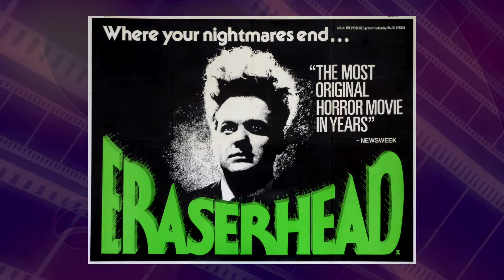The Elephant Man (1980) - WHRO Cinema 15 Behind-the-Screen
Here's the intro and close to WHRO Cinema 15''s presentation of the 1980 film, The Elephant Man, with host Danny Epperson.  The film is produced and directed by Mel Brooks and it stars Sir Anthony Hopkins and John Hurt.

Cinema 15 airs Saturdays at 8pm on WHRO-TV 15 in Eastern Virginia.